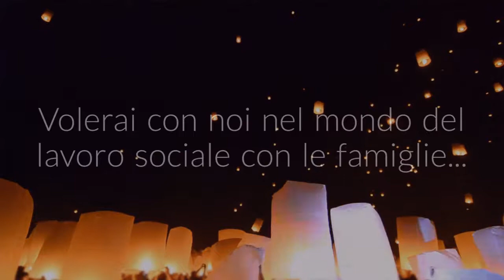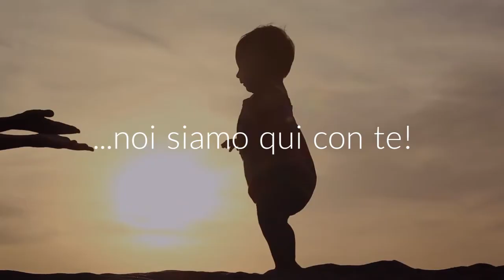benveuto al minimaster!